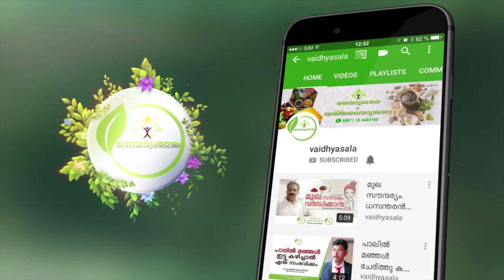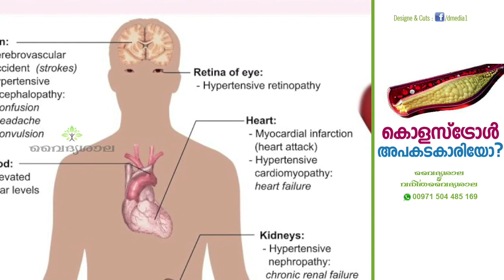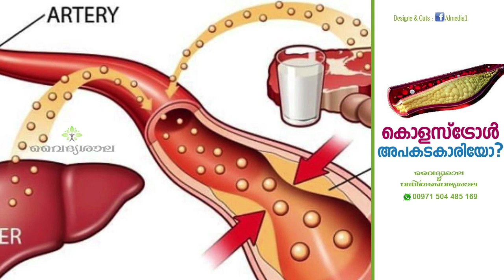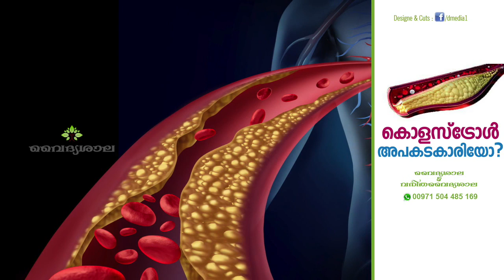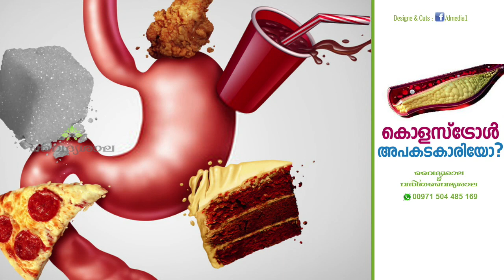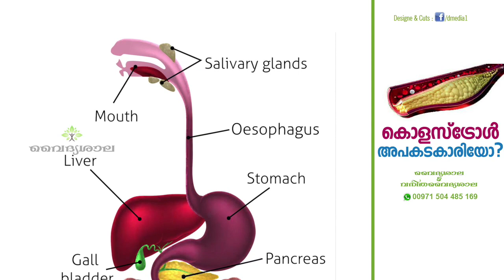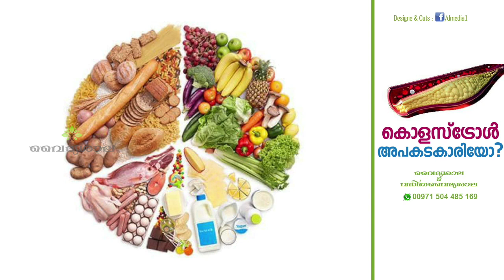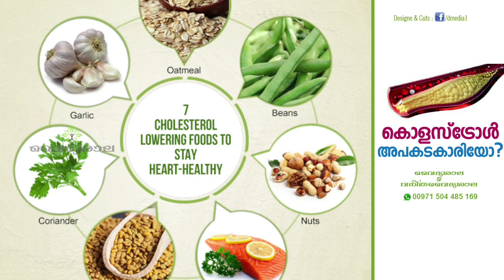Cholesterol Kurakkan Malayalam | കൊളെസ്ട്രോൾ എങ്ങനെ കുറക്കാം | Dr Shareef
Dr Shareef - S N Medical Centre Cherambadi